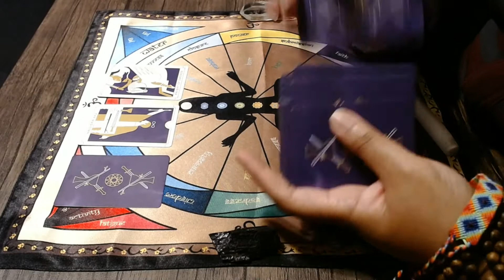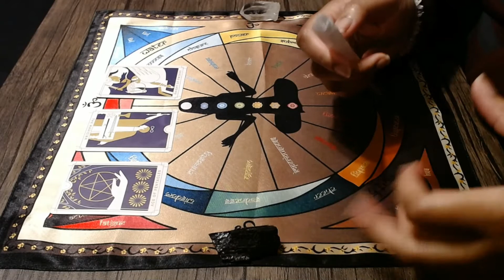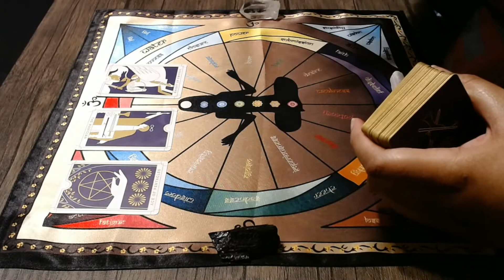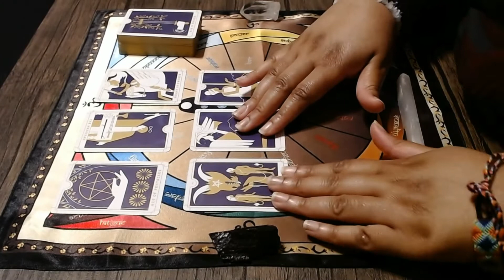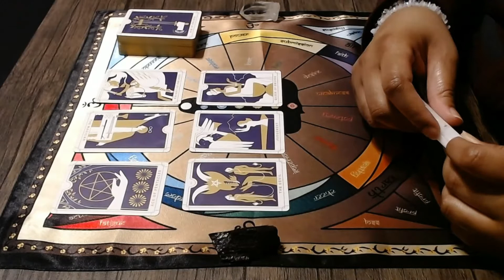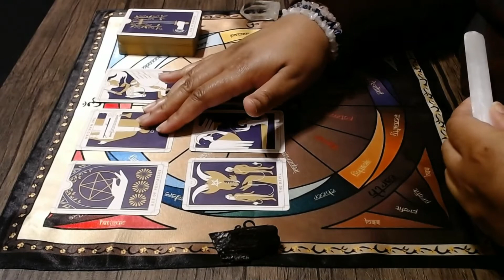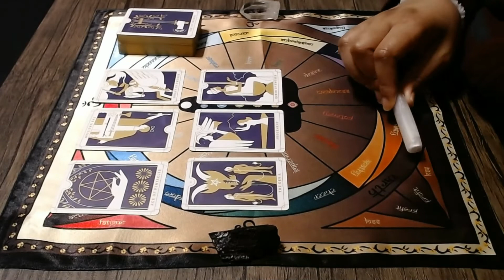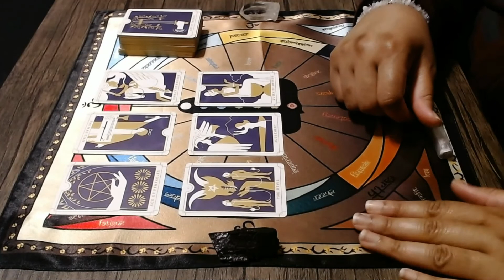♑️♑️ Capricorn / June / 2021 ♑️♑️ They Want to Do it Their Own Way...Can't be Told Differently!